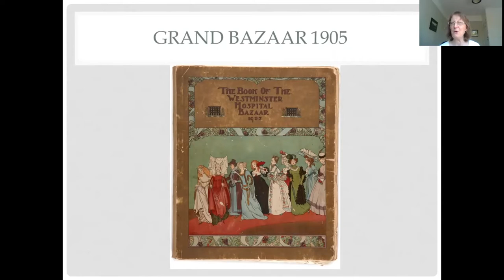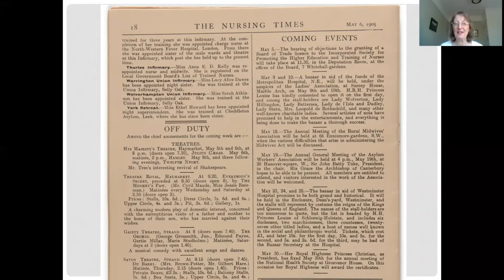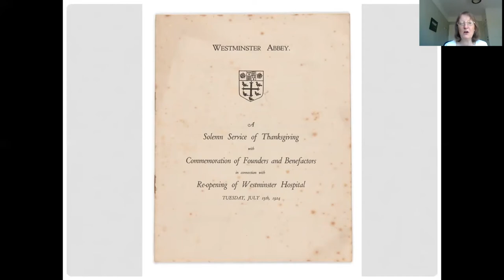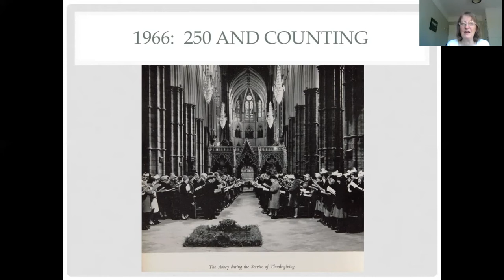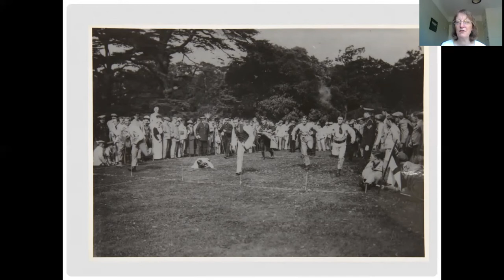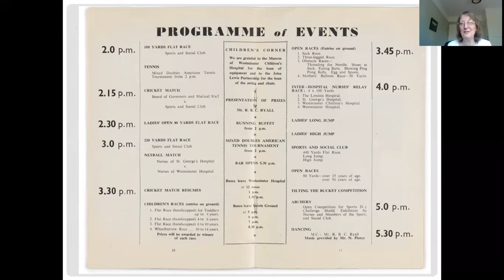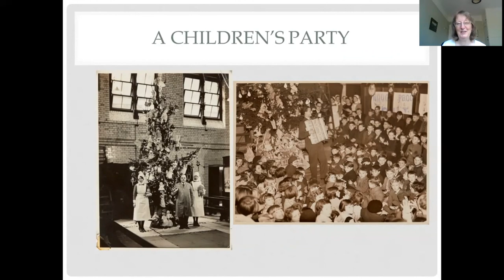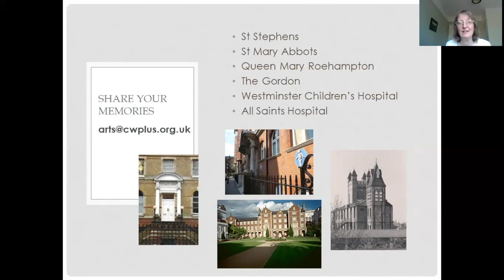CW+ Arts for All: Virtual Connections | Celia Halsey - Wonderful Times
Virtual Connections is a new digital online arts programme to support the heath and wellbeing of our patients, staff and those self-isolating in the wider community.

Take a trip down memory lane with Celia Halsey, the hospital’s heritage consultant.  Happy events, joyful celebrations and sheer fun and games from the history of this hospital are all recalled through previously unseen photographs.  Along the way, discover the sense of community that this hospital has always enjoyed and maybe stir your own memories of happy times gone by.